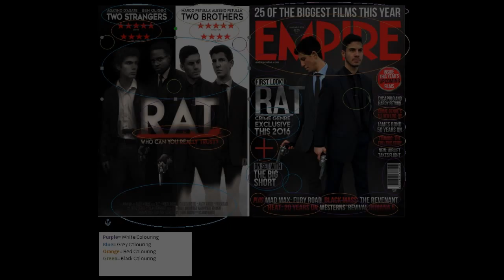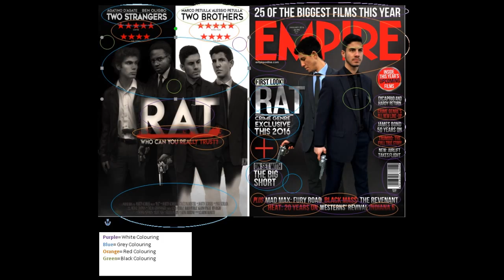Evaluation Question 2 (More)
This Is For My Media Coursework.